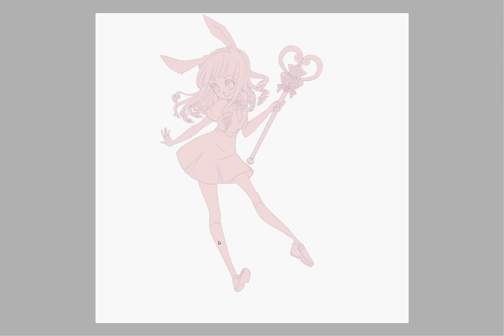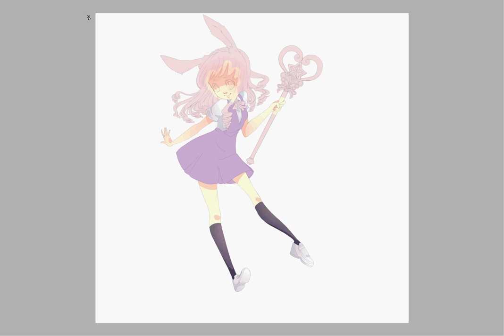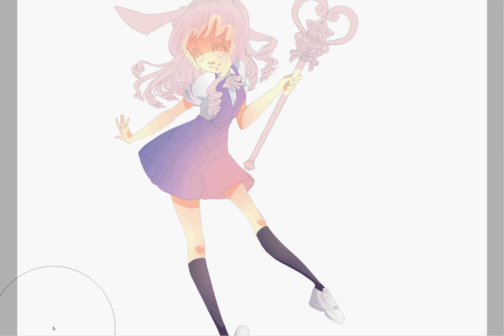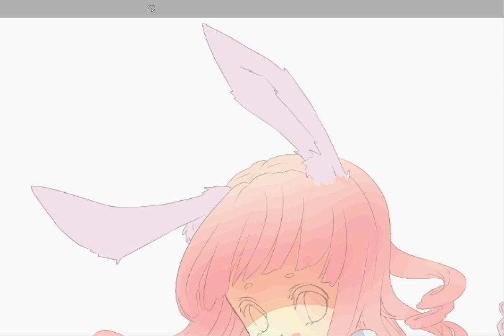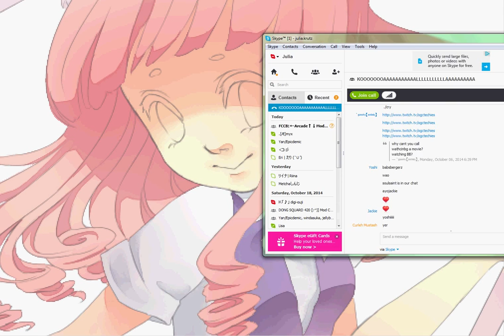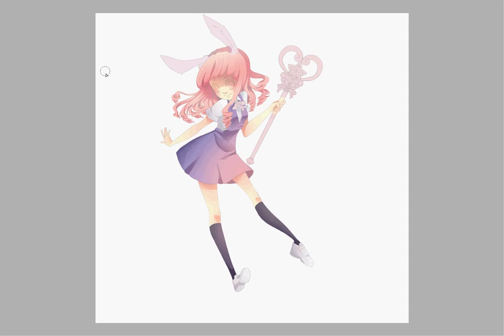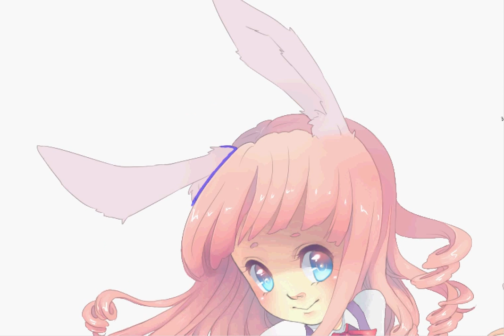Tera: Elin Mystic Speedpaint (2/2)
I'm bad at hypercam

Songs in their respective order:
Dakara, Utau (itikura remix)
Chaining Intention - iciko
Setsuna Trip - Kano